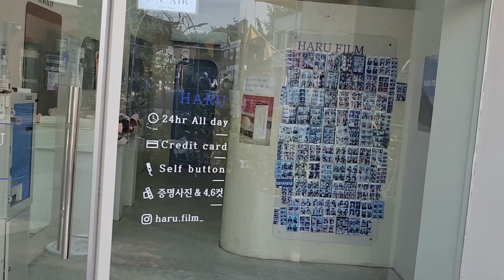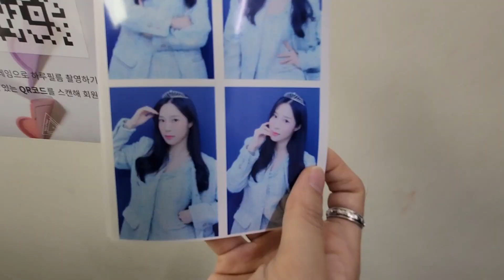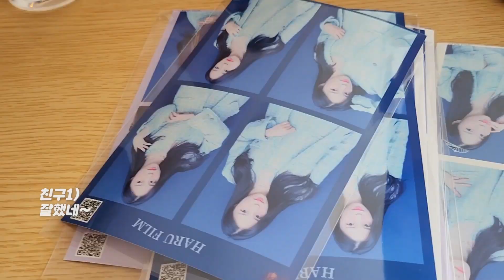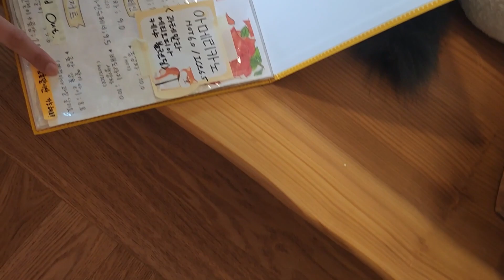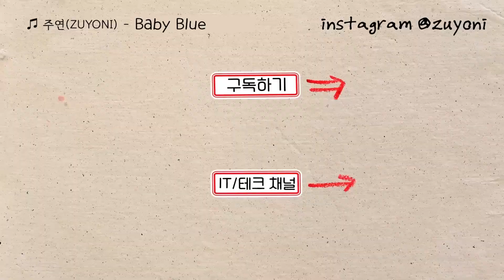어려운 트위드 코디? 가방, 신발, 액세서리로 다양하게 연출해봤어요✨ | 가을 룩북, VLOG, 인스턴트펑크, 하루필름 | 입어주연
작년에 선물 받은 옷인데.. 아직까지 한 번도 안 입었던 예쁜 트위드 셋업을 꺼내봤어요!
열심히 코디 하고 행궁동 브이로그까지 찍어봤습니다:) 좋은 주말 보내세요~

*트위드 의상은 인스턴트펑크에서 무상제공 받았습니다*

00:00 의상소개&의상리뷰
02:55 입어보기
03:22 의상코디1
04:36 의상코디2
07:00 행궁동 브이로그